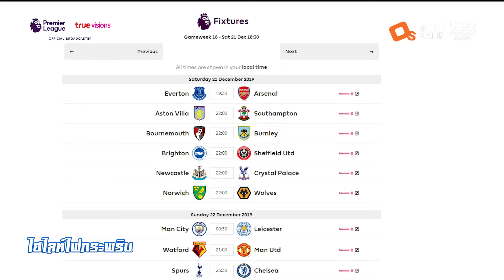ไฮไลท์ไฟกระพริบ EP14 - Fantasy ที่ไม่มีลิเวอร์พูล จะเลือกนักเตะคนไหนมาทำคะแนนแทน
ไฮไลท์ไฟกระพริบ EP14

ในการแข่งขันพรีเมียร์ลีกนัดที่ 18

เมื่อไม่มีนักเตะลิเวอร์พูลทำคะแนนได้ในสุดสัปดาห์นี้
นักเตะคนไหนควรจะเข้ามาเสริมแทน

โดยมีบิ๊กแมตซ์ถึง 2 คู่อย่าง
แมนฯซิตี้ พบ เลสเตอร์
สเปอร์ส พบ เชลซี

แล้วคุณล่ะคิดว่านักเตะคนไหนน่าสนใจ
ควรเลือกใครลงใน Fantasy Premier League